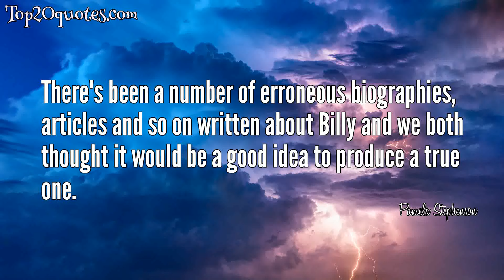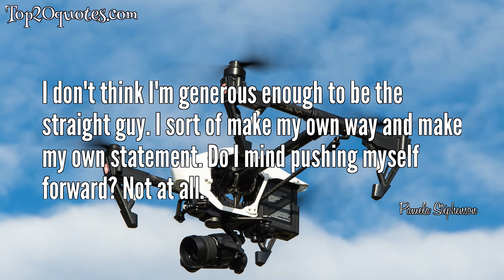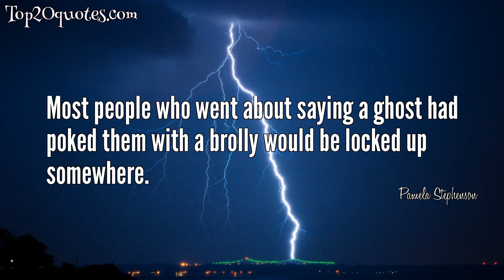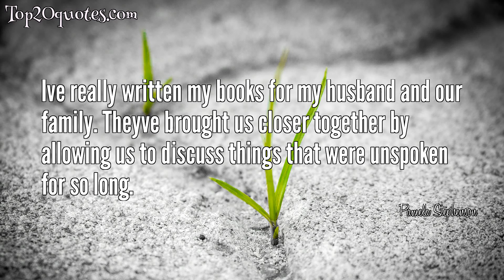🌦 Top 20 Quotes of Pamela Stephenson - Clinical psychologist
Top 20 Quotes of Pamela Stephenson:
 ✸ So many people suffer from abuse, and suffer alone.
 ✸ There's been a number of erroneous biographies, articles and so on written about Billy and we both thought it would be a good idea to produce a true one.
 ✸ Sexual dreams aren't usually about sex.
 ✸ The work of a psychotherapist involves being empathic and insightful with one's patients without getting too lost in their painful stories to be helpful.
 ✸ There was a special challenge in describing the awful childhood of a person who happens to be my own husband. It was very painful at times, for both of us.
 ✸ I grew up in the suburbs of Sydney, an arid kind of place, but every day I took the ferry across the harbour to get to school. I'd watch the ships coming in and going out.
 ✸ I don't think I'm generous enough to be the straight guy. I sort of make my own way and make my own statement. Do I mind pushing myself forward? Not at all.
 ✸ It is one thing to go on stage and be funny or be in a good place in your career, but for a woman, actually facing the elements in a physical way is a very powerful thing.
 ✸ When I came off the boat I was very proud of the thick calluses which had developed on my feet. But now, I am struggling to get into my favourite high heels which is a shame, as I have so many.
 ✸ Love is an obsession. It has that quality to it. But there are healthy obsessions, and mine is one of them.
 ✸ The Notion Of A Contemporary Epiphany To Me Is Very Exciting, Because It's A Sort Of Biblical Thing. It's Something That Has Happened To People In Other Centuries Or In The Context Of Religious Experience...!!!
 ✸ There seems to be this impression that if I really am a psychotherapist, I cant be serious about it. They think there must be something fishy going on.
 ✸ Most people who went about saying a ghost had poked them with a brolly would be locked up somewhere.
 ✸ Being in one's 50s is a powerful time.
 ✸ After all my probing into the human brain, I should still be aware of mysteries and come up with them myself.
 ✸ There is a probably natural and learned reticence with myself talking about my early life.
 ✸ Being a psychologist did enable me to maintain objectivity.
 ✸ Perfect objectivity is always impossible, no matter who writes a person's biography.
 ✸ Ive really written my books for my husband and our family. Theyve brought us closer together by allowing us to discuss things that were unspoken for so long.
 ✸ I loved my life, but my choices were overloading and overwhelming me. Listening to inner feelings and fulfilling some of these urges when they come along is incredibly important.
🖎 Author: Pamela Stephenson
♛ Career: Clinical psychologist
📅 Life: b. December 4, 1949